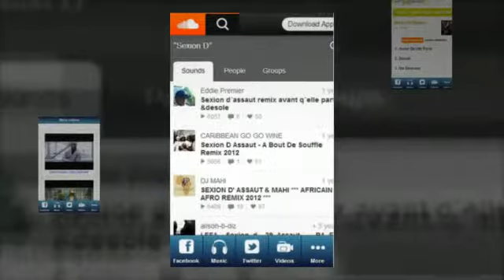Sexion D'assaut Fan Pro Android App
Want all the latest Sexion D'assaut videos, songs and news?With our android app you can have all informations and much more. Sexion d'Assaut is a French rap group formed in 2002, and composed of 8 rappers from the Paris regions. This app contains several sections, such as the official website, the latest news, videos(3sections) and many songs together with a section of lyrics, official facebook page .